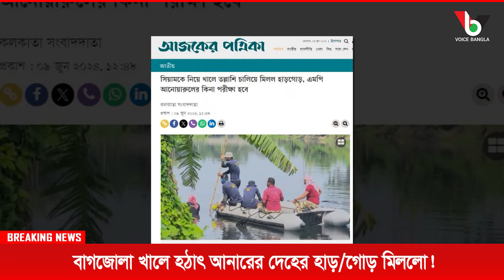বাগজোলা খালে হঠাৎ আনারের দেহের হাড়/গোড় মিললো!I Mostofa Feroz I Voice Bangla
বাগজোলা খালে হঠাৎ আনারের দেহের হাড়/গোড় মিললো!

*** ANTI-PIRACY WARNING ***